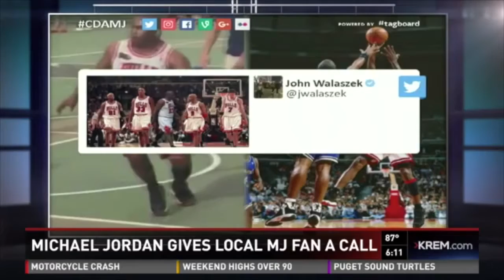Michael Jordan Sends Boxes Of Gear To Autistic Fan Who Went Viral For Wearing A Full MJ Uniform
NBA legend Michael Jordan went out of his way to provide one of his biggest fans with a memory that will undoubtedly last a lifetime. Jordan provided two boxes of Jordan Brand gear as well as a personalized letter to an autistic fan that became a viral sensation on the Internet after being videotaped at a pick-up basketball game wearing a full No. 23 Chicago Bulls uniform. In addition to the treasure chest of Jordan Brand apparel, the NBA legend placed a call to Jeffrey Harrison, otherwise known as CDA Jordan, to let him know exactly how much Harrison's story inspired him.